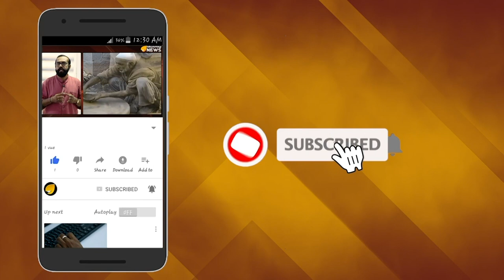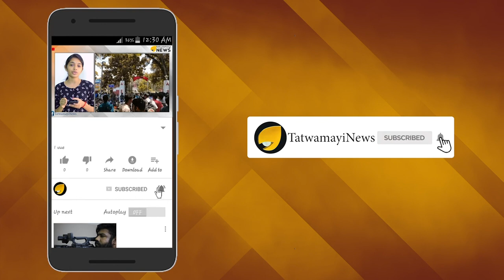ഷെഹലയ്ക്ക് നീതി ലഭിക്കുമോ...പ്രതികളെവിടെ പോലീസേ!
ദിവസമെത്രയായി പോലീസേ ഒരു പിഞ്ചുകുഞ്ഞ് അനാസ്ഥമൂലം പരലോകംപൂകിയിട്ട്,അതിനുത്തരവാദികളായ അധ്യാപകരെയും ഡോക്ടറെയും എന്തേ നിങ്ങൾ അറസ്റ്റ് ചെയ്യുന്നില്ല ?